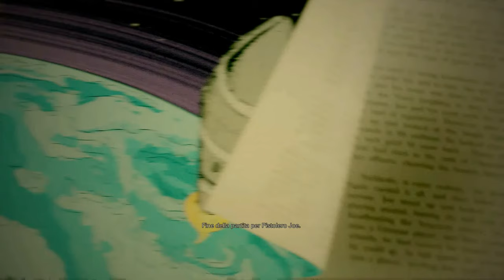WOLFENSTEIN II ● DLC1 MEIN LEBEN ● All-Pro Warrior 🏆 • The Adventures of Gunslinger Joe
Welcome to my video! Benvenuto sul mio video! ツ
💿 GAME: Wolfenstein® II: The New Colossus™ [DLC1: The Adventures of Gunslinger Joe]
🕹 PLATFORM: Xbox One
🎥 VIDEO CAPTURE: Grabster Extreme HD Terratec
🗓 DATE: 26/06/2019
📝 GUIDE ➜
🏆 ACHIEVEMENT/TROPHY: All-Pro Warrior [30🅖/Silver]
Beat "The Adventures of Gunslinger Joe" on "Mein leben" difficulty.

❝If the video was useful to you, leave a *Like* and *Share*.❞
©⚠️* All copyrighted or trademarked (video footage, images, audio, logos, etc.) is owned by its respective company or individual.*⚠️©
ϟϟϟϟϟϟϟϟϟϟϟϟϟϟϟϟϟϟϟϟϟϟϟϟϟϟϟϟϟϟϟϟϟϟϟϟϟϟϟϟϟϟϟ
🏆 OBIETTIVO/TROFEO: Giocatore Professionista [30🅖/Argento]
Completa "Le Avventure di Pistolero Joe" a difficoltà "Mein Leben!".
❝Se il video ti è stato utile, lascia un *Mi Piace* e *Condividi*.❞
❝Sentiti libero di lasciare un Commento per qualsiasi motivo.❞
©⚠️* Tutti i marchi registrati o protetti da copyright (video, immagini, audio, loghi, ecc.) sono di possesso della rispettiva compagnia o individualità.*⚠️©
ϟϟϟϟϟϟϟϟϟϟϟϟϟϟϟϟϟϟϟϟϟϟϟϟϟϟϟϟϟϟϟϟϟϟϟϟϟϟϟϟϟϟϟ